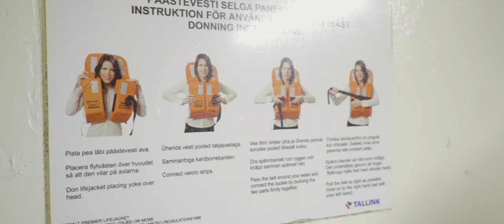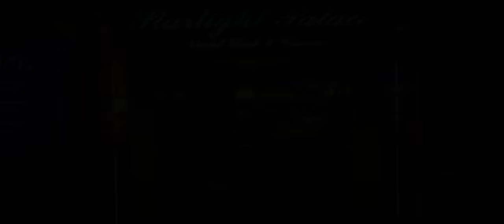Will You Remember Me? | A Tragic Love Story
Based on a true story - a tale of true friendship, on a ship.

Lonely on Valentines Day, Johan, a man haunted by his past, books a random trip to Riga. He is not sure of what awaits him, seeking only to get away from the darkness he's not been able to escape for years. A last resort to maybe once again - smile.

On the other side of the ocean, another man is trying to escape his life. Wanted by the people he once called his friends, in debt, persued, he gets on the first boat available - and sets of to Zviedrija (Sweden) where he hopes to find himself a new life.

But little did they know, these two complete strangers, from foreign lands - a faithful meeting in the middle of international water, would change their lifes forever.

Footnotes (Lithuanian words spoken in the video):
Zviedrija = Sweden
Jauki = Lovely/Nice/Pretty
Draugs = Friend/Boyfriend
Sieviete = Woman/Female
Alus = Beer

CAST:

Keiwinzski - Played by Kevin L. Fogelqvist

Johan - Played by Johan Johansson

And introducing for the first time:
Man sleeping in Cabin - Zammy Arnesson

Filmed by - Oliver Håkansson
Directed by - Oliver Håkansson
Edited by - Johan Johansson
Fluffer - Zammy Arnesson

(Johan was properly lubed up in the making of this video, and did not come to harm).

Dislike the video if you are a homophobic f#%king asshole!